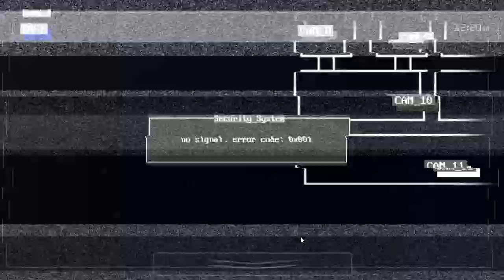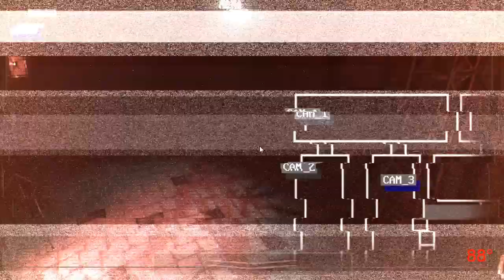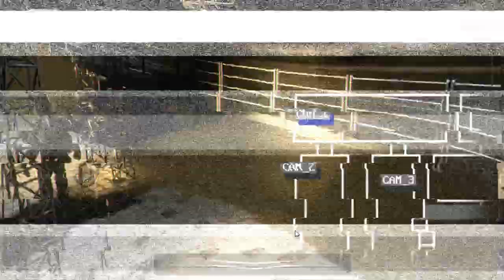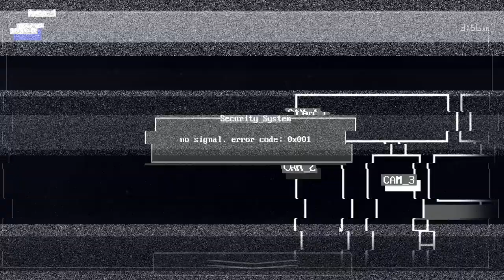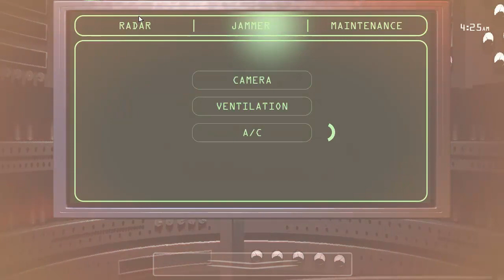Jolly 3: Chapter 2 - Custom Night - Blocker Mode Complete!!!